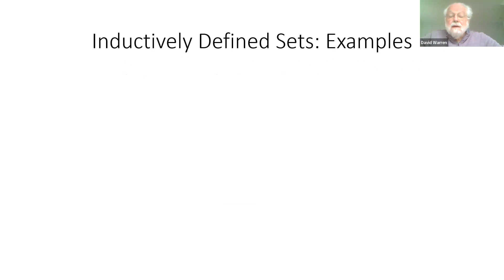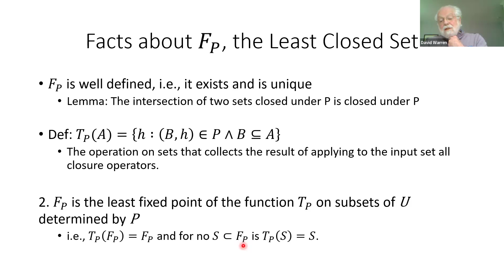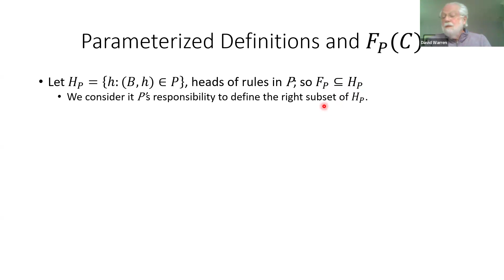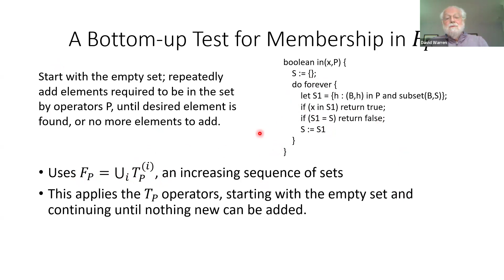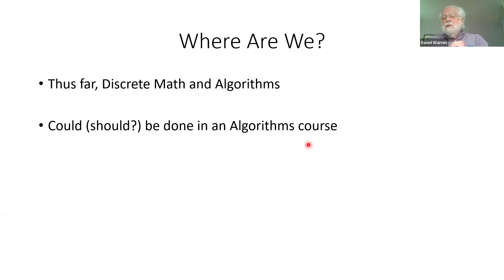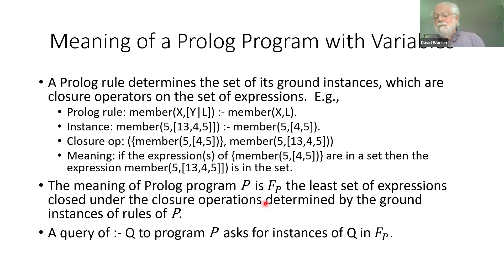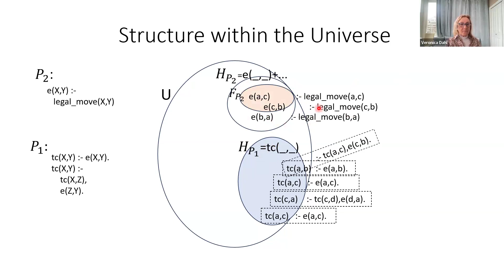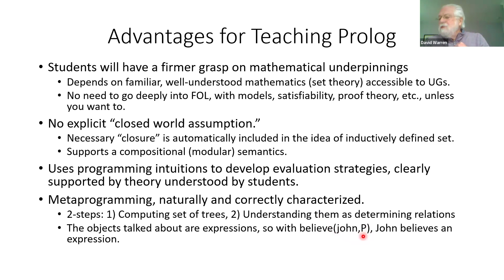David S Warren on the Mathematics of Prolog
The Prolog School Bus comprises a series of seminars as part of the Initiative for teaching logic programming and in particular Prolog born from the Year of Prolog Celebrations

David Scott Warren
is recognized as one of the founding parents of Logic Programming. He received his PhD in Computer Science from the University of Michigan in 1979. He then joined the faculty at the University at Stony Brook where he is emeritus Leading Professor of Computer Science. He was  elected a Fellow of the ACM. He was chairman of the Stony Brook CS Department from 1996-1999. For the past years his research has centered around a variety of topics in the area of logic programming. For approximately ten years his focus has been the development of the XSB tabled logic programming system. Professor Warren has more than 70 publications, is co-author of a major book in Logic Programming implementations, and has advised 16 students who have completed their PhD degrees. He has been a leading Principal Investigator of three major multi-million dollar institutional infrastructure grants from NSF and numerous smaller grants. Professor Warren has been active in the logic programming community, serving on many conference program committees. He is a Past President of the Association for Logic Programming, an international professional organization of more than 500 members.